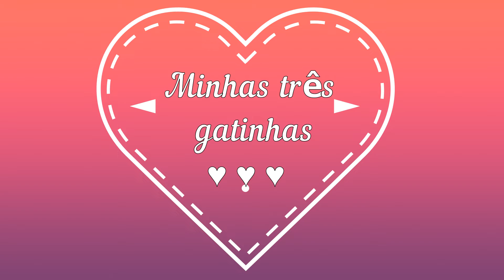Minhas três gatinhas...